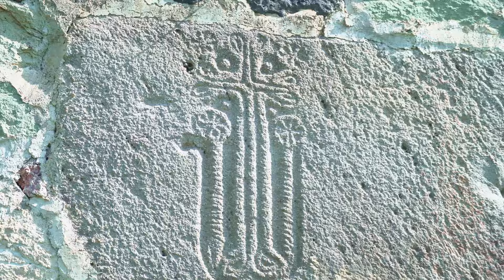4 Georgia. Грузия. Поход верхом на лошади. Крепость Квеши. Замок Дманиси - родина первых европейцев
На этот раз я решил совершить путешествие на лошади. Я мечтал еще в детстве иметь своего коня и путешествовать на нем. Время пришло исполнить задуманное, поэтому я отправился в Грузию. Здесь еще не забыли, что лошадь это наш друг и помощник, а еще здесь много интересного и наверное жизни не хватит, что бы все увидить. Я хочу сделать большой круг по Грузии, побывать в горах и добраться до моря. Надеюсь, что у меня получиться оседлать лошадь, путешествовать и сделать интересное видео!

 Спасибо Друзья за поддержку, за кофе, а точнее за вкусняшки для лошадки, это можно сделать здесь:

Автор проекта: Арунас Дамкус ( Arunas Damkus)